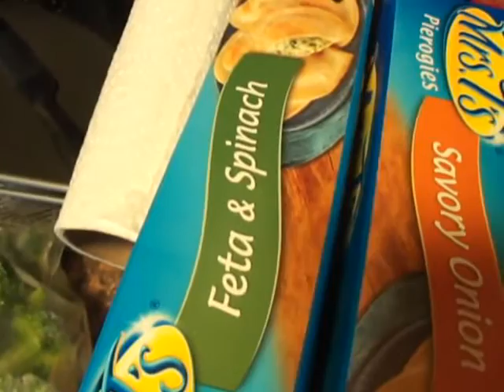Polish Shenannigans, Beer & Baccy Pairing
This  is  the  most  important  video  of  your  life